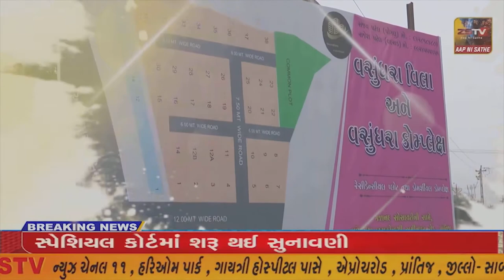રાજકોટ જીલ્લા ના ધોરાજીના મોટી પરબડી ગામનો અજય બાબરીયા એ યુક્રેન માંથી રોમાનીયામાં શરણ લીધું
રાજકોટ જીલ્લા ના ધોરાજીના મોટી પરબડી ગામનો અજય બાબરીયા એ યુક્રેન માંથી રોમાનીયામાં શરણ લીધું//ZSTVNEWS//